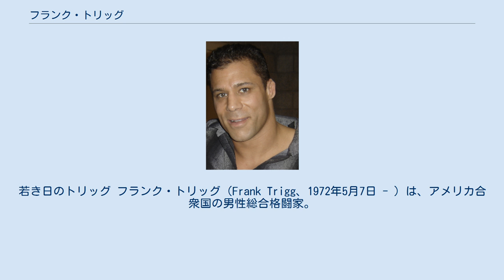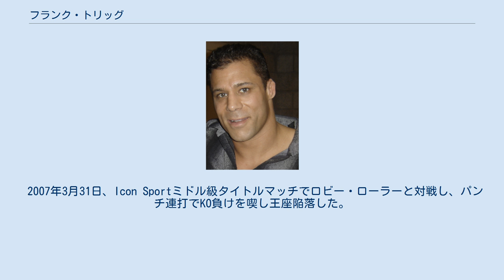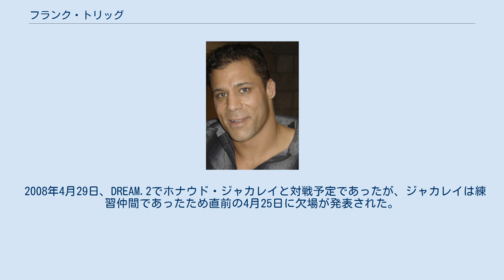フランク・トリッグ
若き日のトリッグ フランク・トリッグ（Frank Trigg、1972年5月7日 - ）は、アメリカ合衆国の男性総合格闘家。
ニューヨーク州ロチェスター出身。
エクストリーム・クートゥア/R1所属。
元Icon Sportミドル級王者。
 筋骨隆々の肉体を持ち、レスリング技術をベースとする。
グラウンドでは関節技を狙わず、パウンドを使用する。
 オクラホマ州立大学時代はレスリング部に所属し、NCAAディビジョン1で活躍した。
 1997年、プロデビュー戦となったUSWFのミドル級（-77kg）トーナメントで優勝。
この大会は掌底、ロープエスケープが認められたルールであった。
 1998年5月13日、初参戦となった修斗でマセロ・アグアにTKO勝ち。
10月25日にはVALE TUDO JAPAN '98でジアン・マチャドにTKO勝ち。
 1999年11月21日、PRIDE初参戦となったPRIDE.8でファビアノ・イハと対戦し、TKO勝ち。
 2000年12月17日、修斗で桜井"マッハ"速人と対戦し、膝蹴りでTKO負け。
 2003年11月21日、UFC初参戦となったUFC 45でUFC世界ウェルター級王者マット・ヒューズに挑戦し、チョークスリーパーで一本負けを喫し王座獲得に失敗した。
 2005年4月16日、UFC 52でUFC世界ウェルター級王者マット・ヒューズに再挑戦し、またしてもチョークスリーパーで一本負けを喫し王座獲得に失敗した。
 2005年8月20日、UFC 54でジョルジュ・サンピエールと対戦し、チョークスリーパーで一本負けを喫した。
 2006年4月21日、Rumble on the Rock 9で行われたウェルター級（-79kg）トーナメント準決勝でカーロス・コンディットに腕ひしぎ三角固めで一本負け。
試合後に引退を発表した。
 2006年12月1日、Icon Sportミドル級タイトルマッチで王者ジェイソン・"メイヘム"・ミラーと対戦し、サッカーボールキックでTKO勝ちを収め王座獲得に成功した。
 2007年2月25日、PRIDE.33で三崎和雄と対戦し、判定勝ち。
 2007年3月31日、Icon Sportミドル級タイトルマッチでロビー・ローラーと対戦し、パンチ連打でKO負けを喫し王座陥落した。
 2008年4月29日、DREAM.2でホナウド・ジャカレイと対戦予定であったが、ジャカレイは練習仲間であったため直前の4月25日に欠場が発表された。
 2008年8月24日、戦極初参戦となった戦極 〜第四陣〜で瀧本誠と対戦し、判定勝ち。
 2008年10月3日、初参戦となったStrikeforceでファラニコ・ヴァイタレと対戦し、判定勝ちを収めた。
 2009年9月19日、4年ぶりのUFC参戦となったUFC 103でジョシュ・コスチェックと対戦し、パウンドでTKO負けを喫した。
 2010年2月6日、UFC 109でマット・セラと対戦し、パウンドでTKO負け。
2連敗となりUFCからリリースされた。